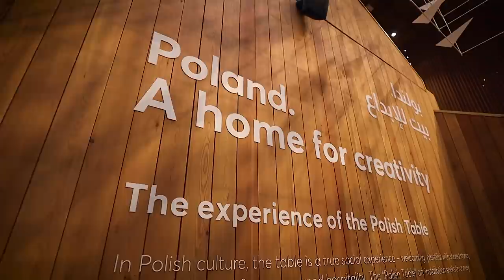DUBAJ VLOG #14: EXPO DUBAI, CYBERPUNK I FOOTBALL MANAGER [NAPISY]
To były niesamowite dwa tygodnie. Działo się wszystko - ciężko pracowaliśmy, graliśmy mecze, śmialiśmy się i płakaliśmy. Po 14 dniach przesyłamy dla Was ostatni vlog z Dubaju. Jak powiedział kiedyś Włodzimierz Szaranowicz: "Było pięknie i coś się niewątpliwie skończyło". Podobno prawdziwych mężczyzn poznaje się po tym jak kończą, więc sami oceńcie, czy jesteśmy prawdziwymi mężczyznami.